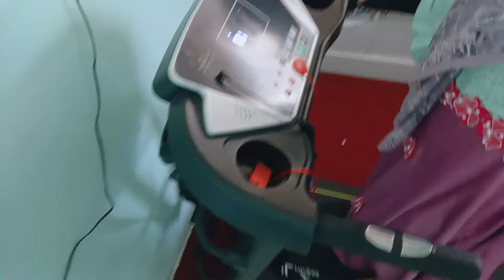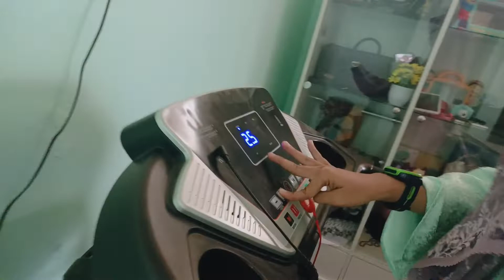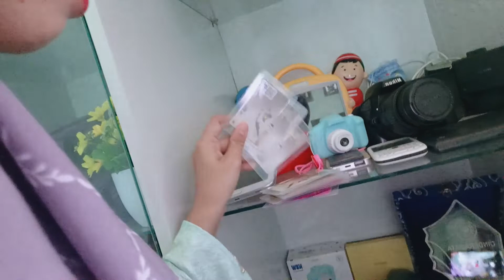Kado dari ayang 22 Oktober 2022